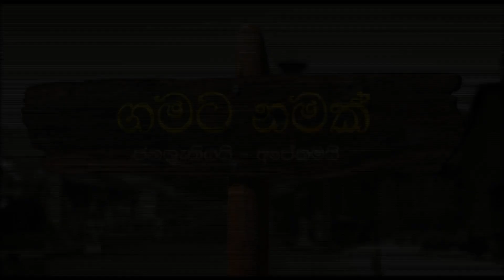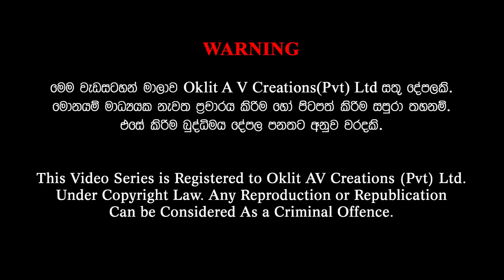Gamata Namak - (වැලිවිට - Welivita)